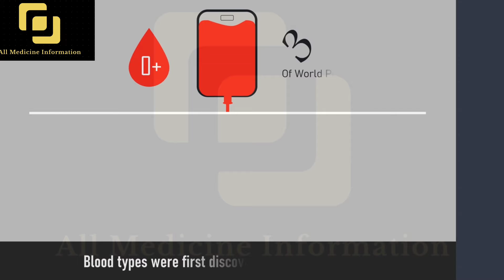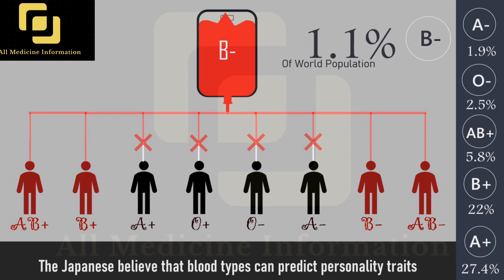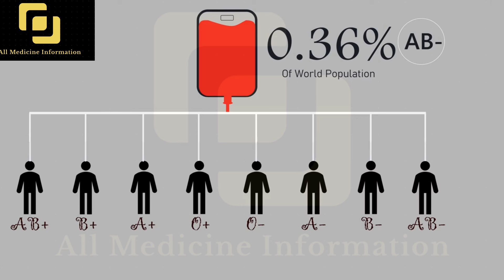Blood Group Donor's and Accepter's Chart | A | B | O | Positive | Negative | Details in Urdu/Hindi